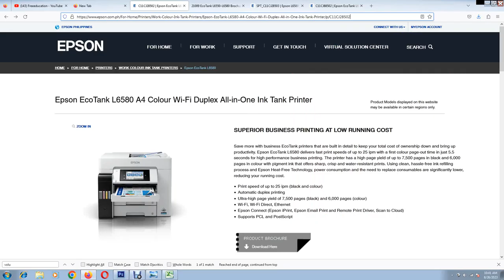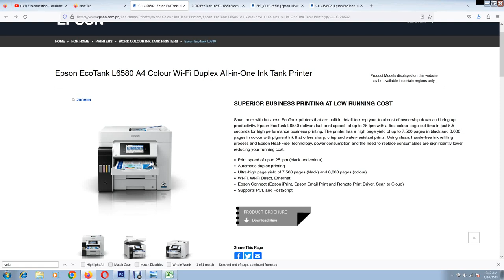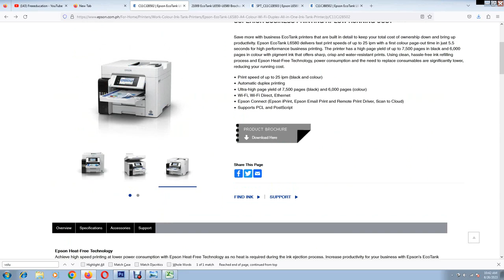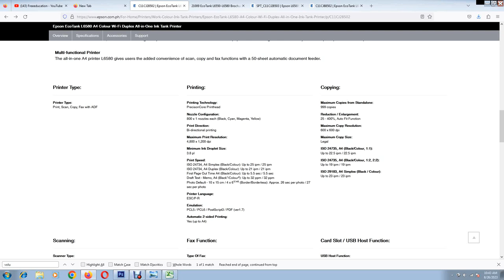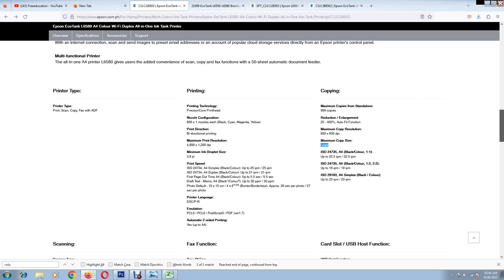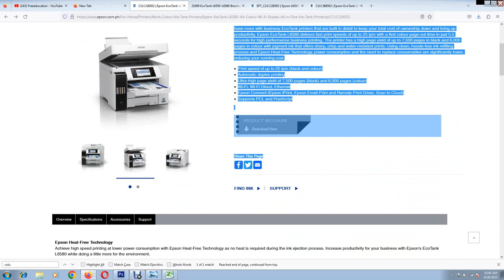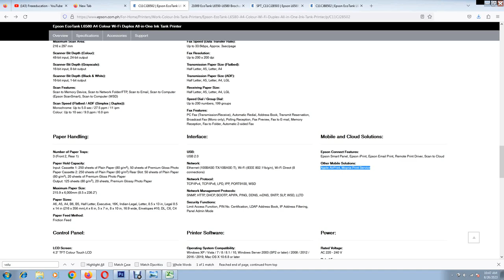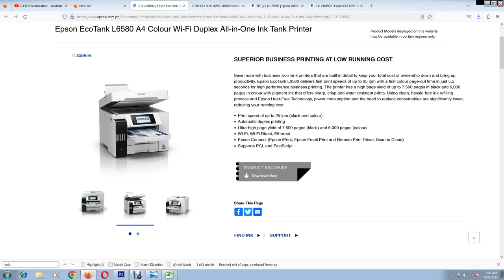Epson L6580 Colour photocopy machines Sri Lanka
Epson L6580 Colour photocopy machines Sri Lanka sale with discount price. Very good Low cost Colour Photocopy Machine for Bookshops, Communications, Printing Shops, Office etc. Epson L6580 අඩු වියදම් Ink Tank කලර් පොටෝකොපි මැෂිම දැන් මිලදී ගත හැක.